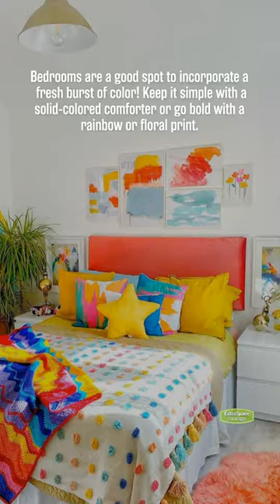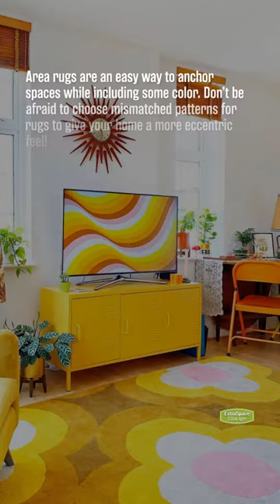Colorful Home Design & Decorating Ideas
Want your home to be more colorful? Adding some color to your interior design is a great way to give your home a fresh, new look. From cool wall color ideas to decorating with colorful decor, here are some colorful home design inspiration ideas!